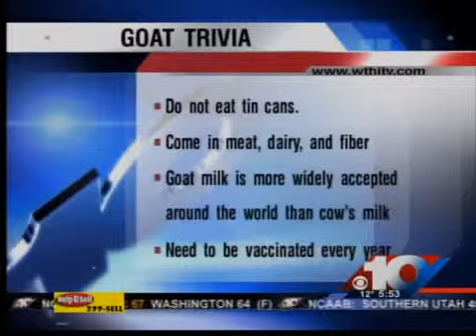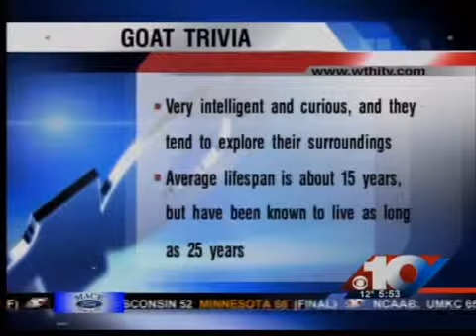Goat Trivia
Goat Trivia Friday Morning Interview for 02/19/2010